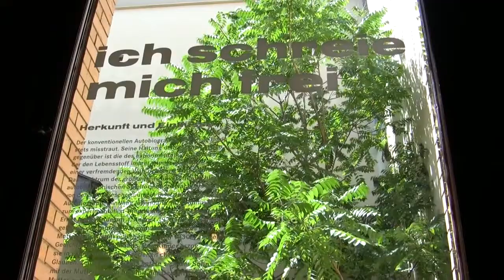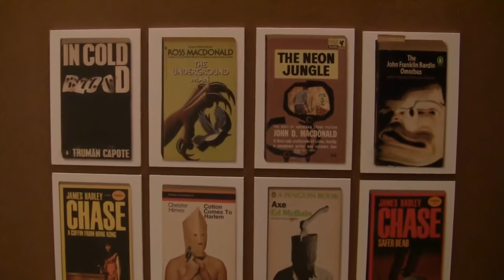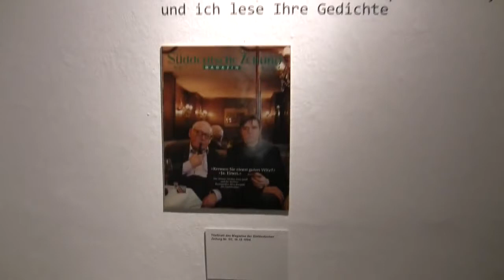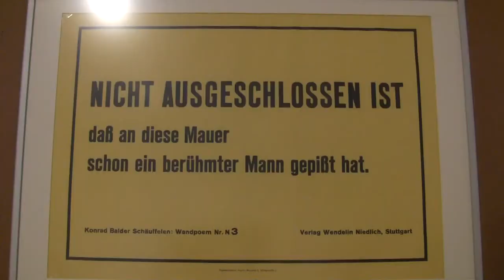Die Ernst Jandl Show: Ausstellung in Wien und Berlin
Impressions of the poetry exhibition "Die Ernst Jandl Show" from 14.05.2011 to 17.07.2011 at the Literaturhaus Berlin - second venue of the show after Vienna... read more in German:

Impressionen der Ausstellung "Die Ernst Jandl Show" vom 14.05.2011 bis 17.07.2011 im Literaturhaus Berlin.

Mit zischendem Stammel-Deutsch Tausende von Briten begeistern -- das hat nur Ernst Jandl geschafft. Eine herrlich abwechslungsreiche Ausstellung im Literaturhaus Berlin erinnert an den populärsten konkreten Poeten.